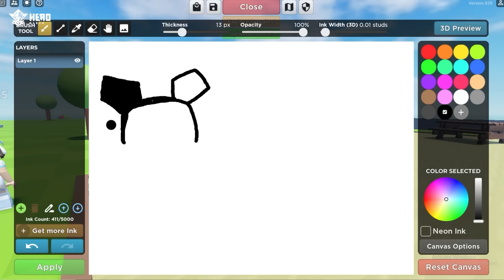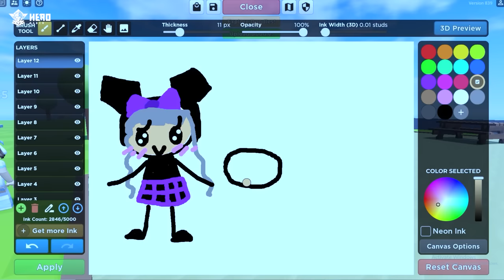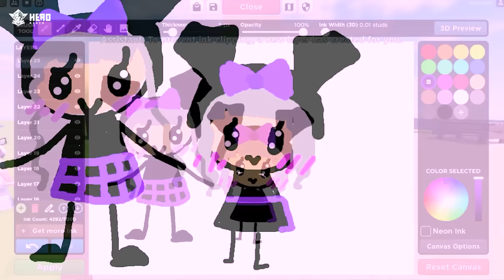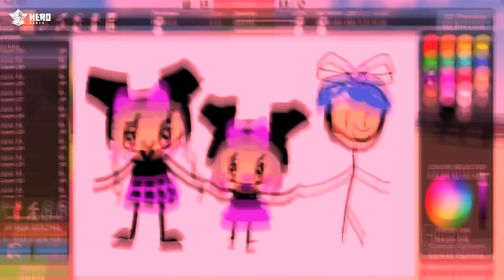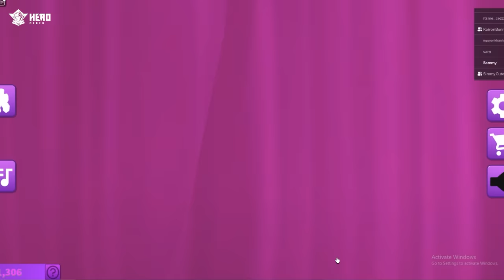GIA ĐÌNH SAMMY KUROMI ĐẠI CHIẾN GIA ĐÌNH SIMMY CINNAMOROL TRONG MINECRAFT